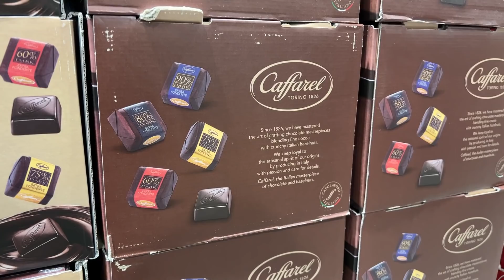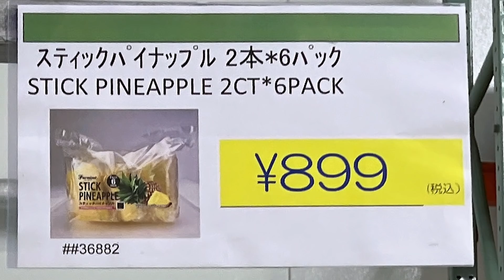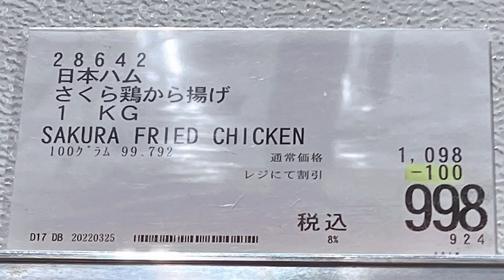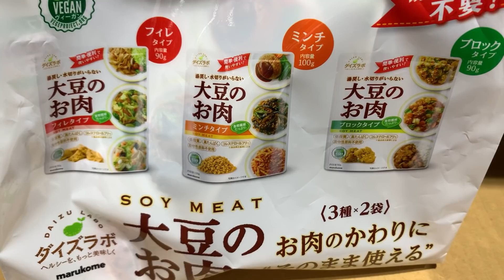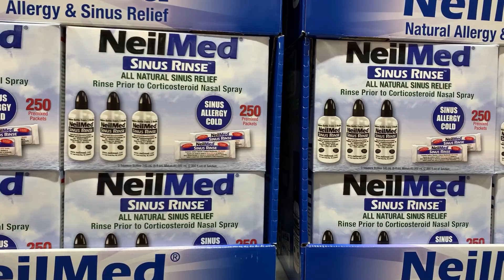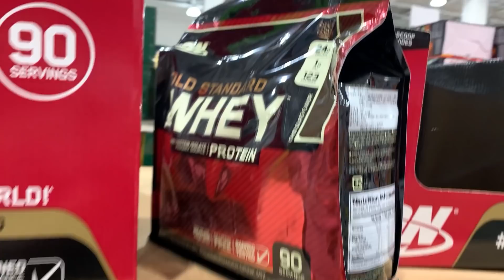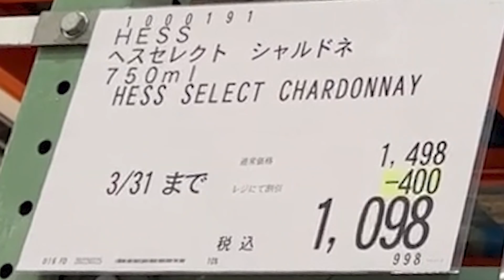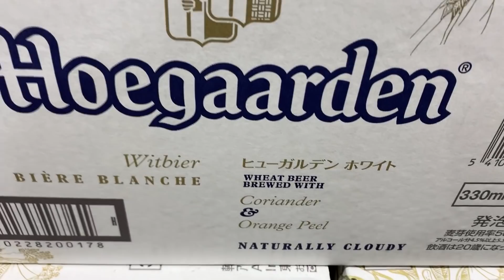【コストコセール情報】03月5週目-平日-前編 食品 生活用品 パン 肉 お菓子 ヘルシー おすすめ 最新 アマゾン 価格比較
LINEのオープンチャット（現在3,130人参加中）（コストコ情報共有）

● 火曜日：コストコ店舗セール情報【平日-後編】
● 木曜日：コストコマガジン情報
● 金曜日：コストコ店舗セール情報【週末-前編】
● 土曜日：コストコ店舗セール情報【週末-後編】
● 日曜日：コストコマガジン情報

+ : 入荷未定
*：在庫限り
66：店舗限定割引
77：値下げ商品
88：特別割引

Song : Keys of Moon Music - The Success_Corporate Music